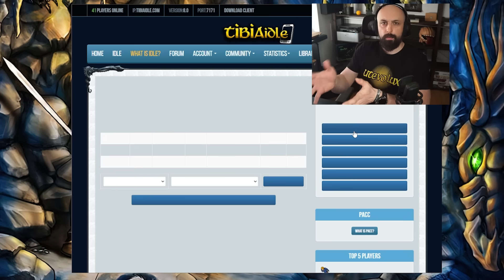Nigdy nie lekceważ przeciwnika | Zephyra #19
Gdy na spocie jest zbyt spokojnie, wiedz że co się dzieje...

⚔️ Koszulki, kubki i bluzy w Tibijskim stylu! ⚔️